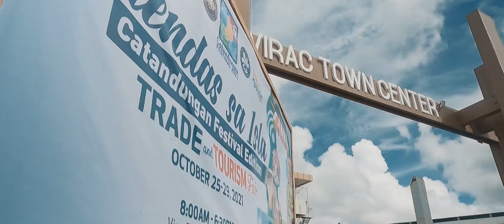Tiendas sa Isla Trade & Tourism Fair Catandungan Festival Edition